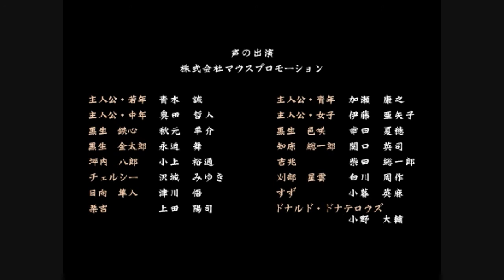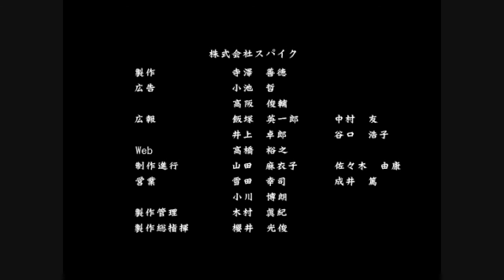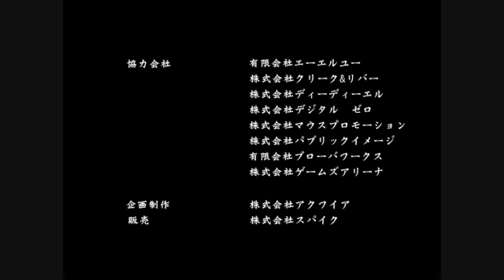侍道 Ending 01